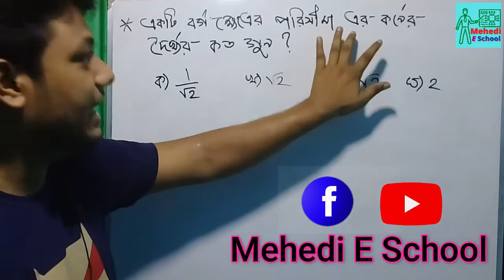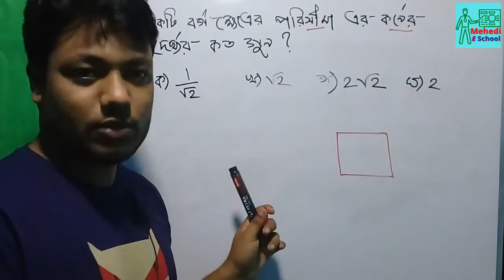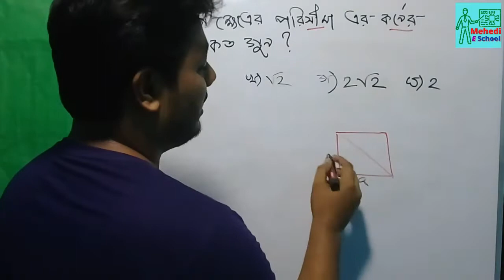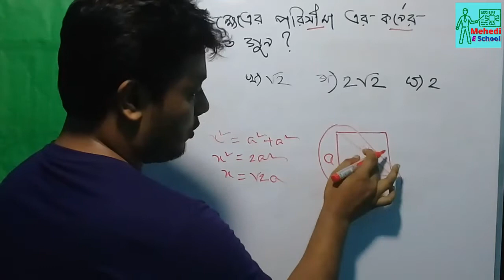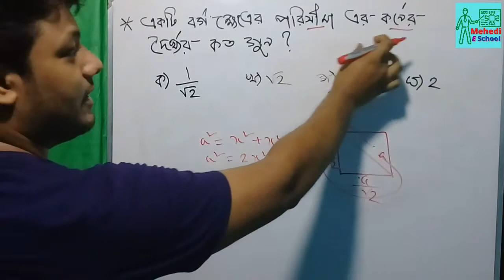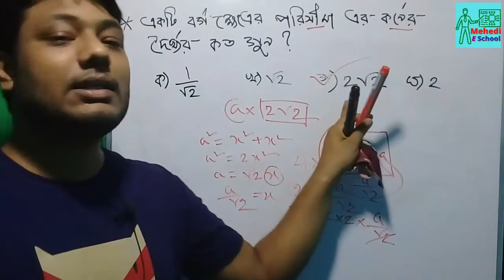বর্গক্ষেত্রের পরিসীমা এবং কর্ণ | একটি বর্গক্ষেত্রের পরিসীমা এর কর্ণের দৈর্ঘ্যের কত গুণ ?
বর্গক্ষেত্রের পরিসীমা এবং কর্ণ সম্পর্কিত অংক একটু কঠিন হয়। তবে বর্গক্ষেত্রের পরিসীমা এবং  কর্ণের দৈর্ঘ্যের সুত্র জানা থাকলে খুব বেশি কঠিন না। বর্গক্ষেত্রের পরিসীমা হলো বর্গক্ষেত্রের চার বাহুর যোগফল। বর্গক্ষেত্রের কর্ণের দৈর্ঘ্যের সুত্র জানতে হলে পিথাগোরাসের সুত্র জানা আবশ্যক। আজকের ভিডিও কে সব পরিষ্কার করার চেষ্ঠা করেছি।

Mehedi E School এর পক্ষ থেকে স্বাগতম ,